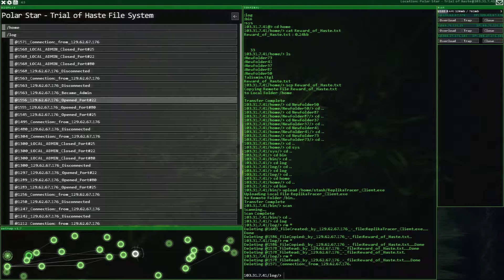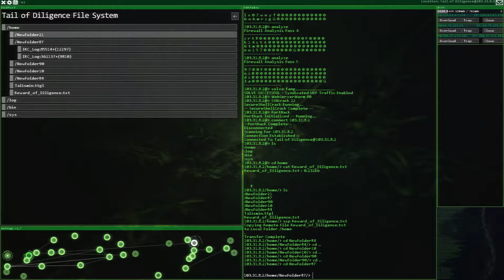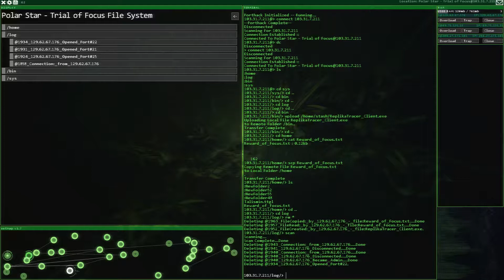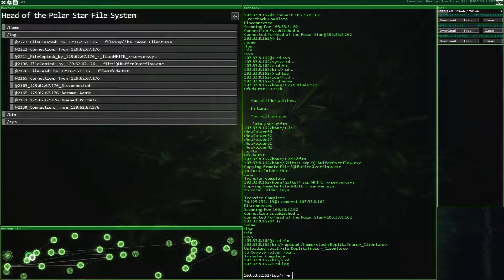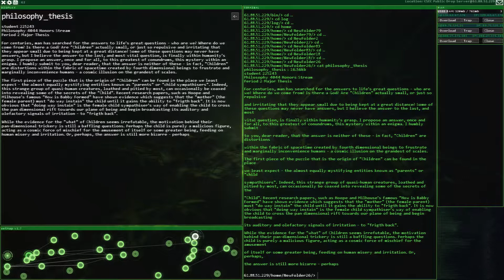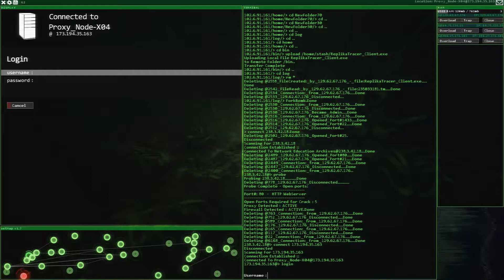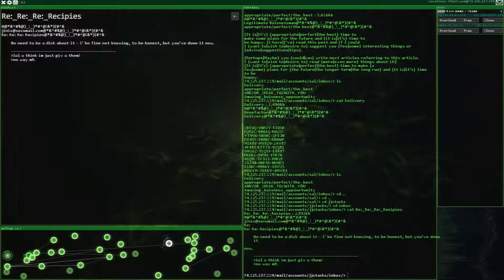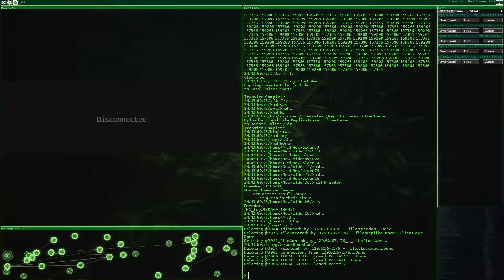Mysterious Benefactors - Sasha Plays Hacknet [Part 7]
Pryvit, my friends! Sasha here, back for real this time (I hope)! Right after finishing up maintaining my fields, I was sent an unusual program and told it might be able to locate Northrar out in the Digital Sea. So, welcome... to Hacknet! Can a simple farmer learn to HACK THE PLANET?

In today's episode, we finish the Trials of the Polar Star, which are a lot more involved than I expected, before being invited to another hacker faction.

((This is a full walkthrough of Hacknet plus the Labyrinths DLC. If you're playing along at home, ignore the ReplikaTracer stuff, that's not actually part of the game plot ;) ))